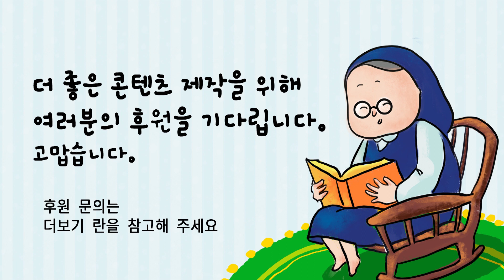할머니수녀님이 들려주는 신약성경이야기 - 10화 예수님을 믿지 않는 사람들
예수님이 하시는 좋은 일을보고 많은 사람들이 예수님을 믿었지만, 바리사이들과 유다지도자들은 예수님을 시기하고 미워했어요. 그들은 예수님이 하시는 일의 꼬투리를 잡아 예수님을 잡아 넣으려고 했지만 그러지 못했어요.
예수님은  자신을 세상의 빛이라고 말씀하셨어요.